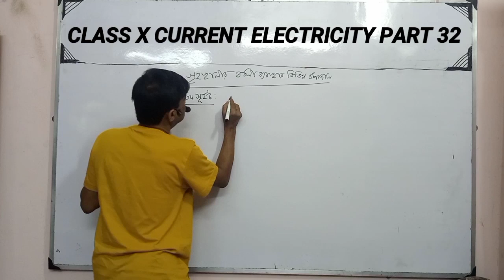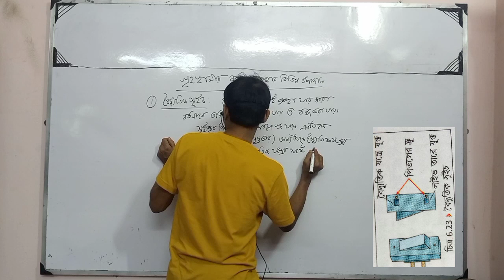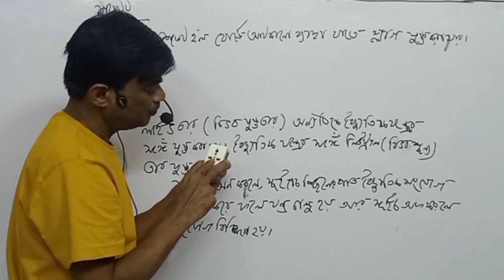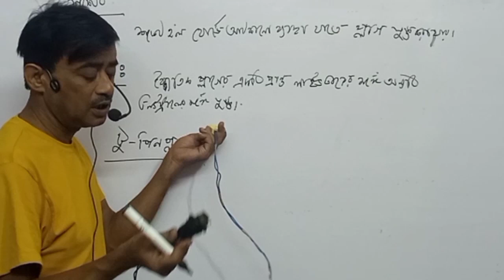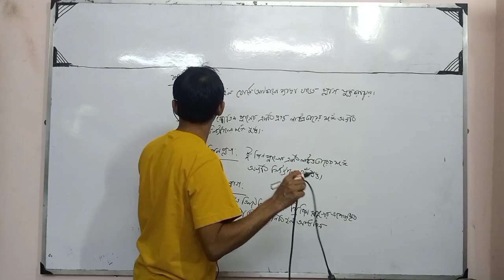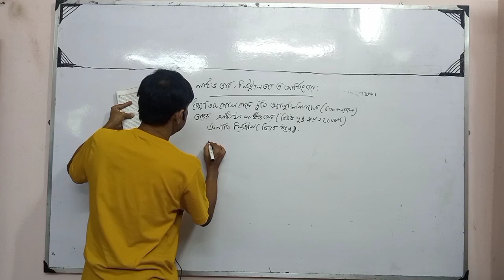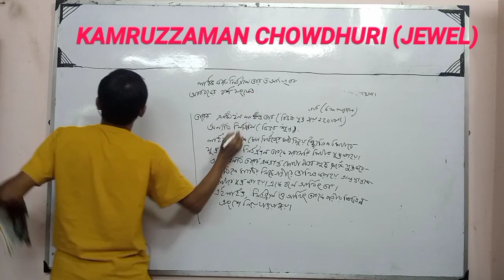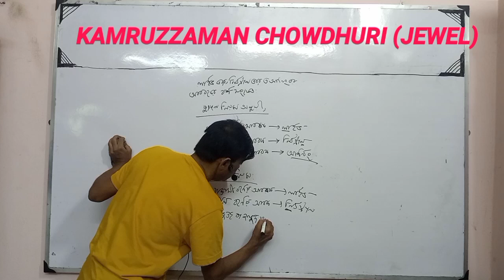CLASS X . চল তড়িৎ। PART 32. ইলেকট্রিক্যাল সুইচ প্ল্যাগ সকেট । KAMRUZZAMAN CHOWDHURI (JEWEL)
CLASS X
CURRENT ELECTRICITY
PART 32
ELECTRICAL SWITCH PLUG SOCKET

দশম শ্রেণী
চল তড়িৎ
ইলেকট্রিক্যাল সুইচ প্ল্যাগ সকেট

বাংলার শিক্ষা দশম শ্রেণীর ভৌত বিজ্ঞান
Banglar Shikha class X physical science

KAMRUZZAMAN CHOWDHURI
JEWEL SIR

VIDEOGRAPHY : NISHAN CHOWDHURY